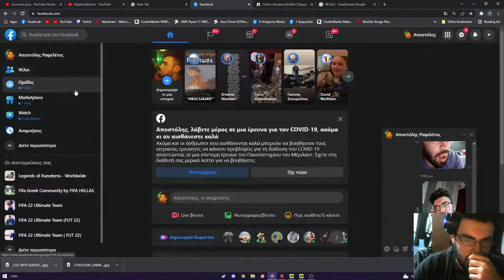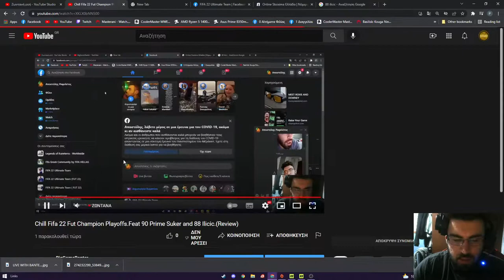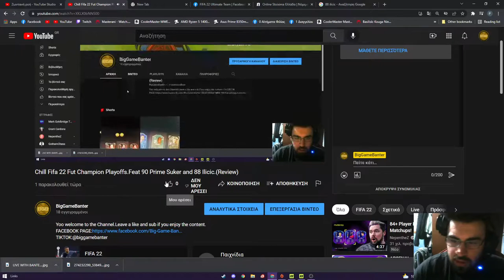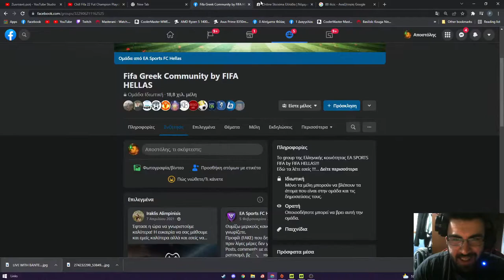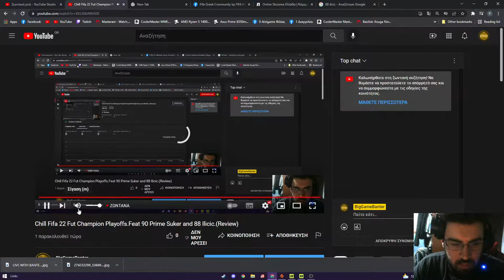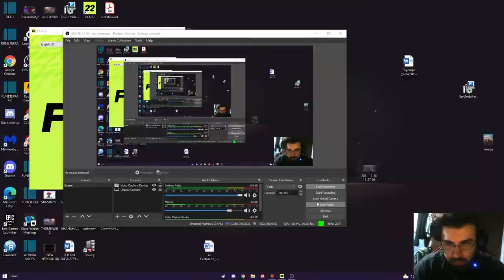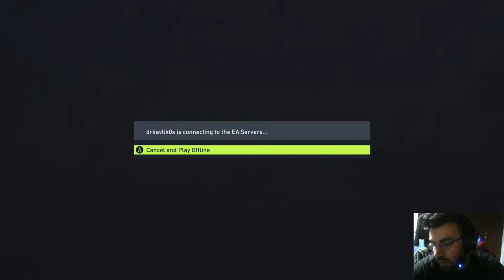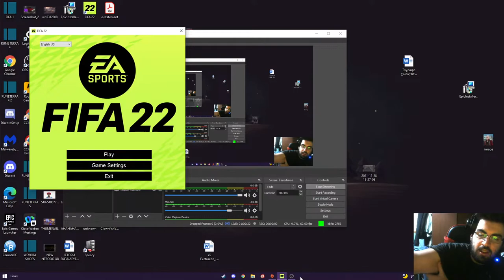Chill Fifa 22 Fut Champion Playoffs.Feat 90 Prime Suker and 88 Ilicic.(Review)